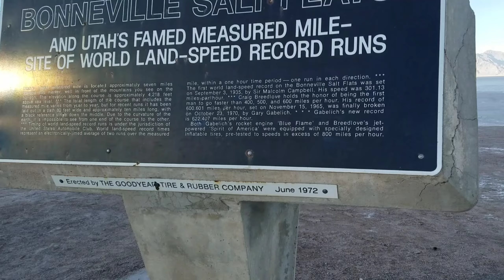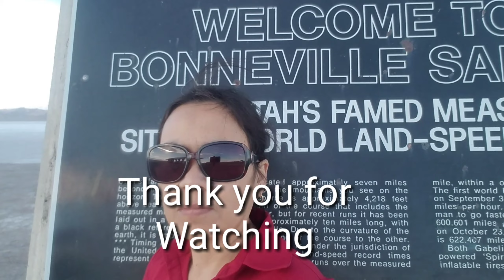Kaya moba mag drive sa Frozen Lake? Scary but they made it I Bonneville Salt Flats Utah USA